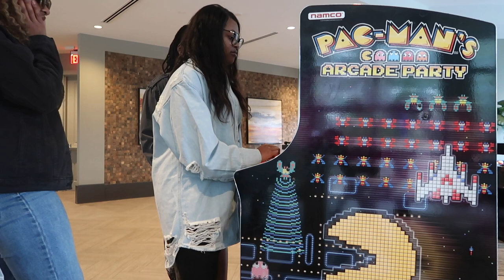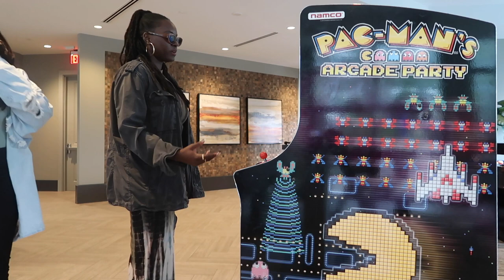TRAVEL VLOG l HALLOWEEN IN ATLANTA l LITTLE BIT OF CHAOS AND CHILL l TAMAHHRAHH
Hey guys!
It has been a little bit! Spent Halloween in Atlanta with my cousins! It was nice to be able to chill and turn up a little bit.